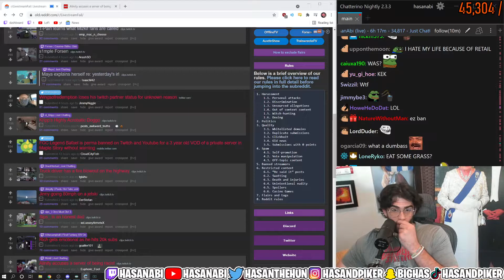HasanAbi gets mad and bans his viewers